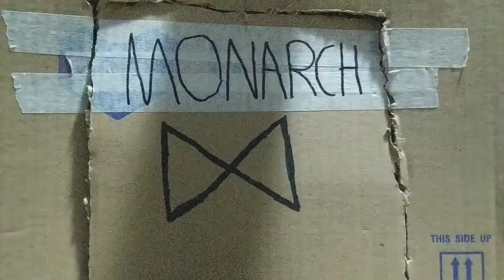Godzilla: Planet Kaiju Trailer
Godzilla has his own series!!